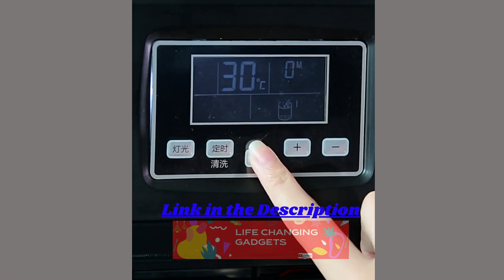TOP 5 Smart Appliance for Every Home🏠 | Cool😎 Gadgets | Smart Utilities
WORTH BUYING  | GADGETS YOU CAN BUY ON AMAZON

✔Links
0:10 High Suction Speed Car Vacuum
0:43 New Update Kitchen Grater, Slicer Multifunctional Grater Vegetable Tools.
2:06 Nugget Ice Maker
2:55 Soda Stream Bundle Pack
3:09 Portable Electric Coffee Maker